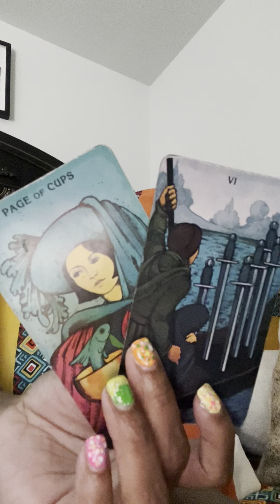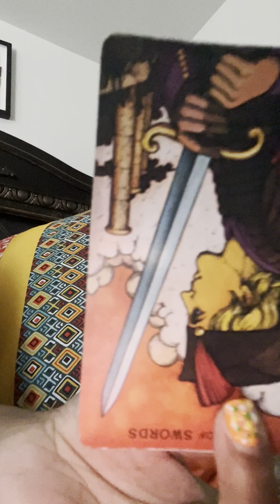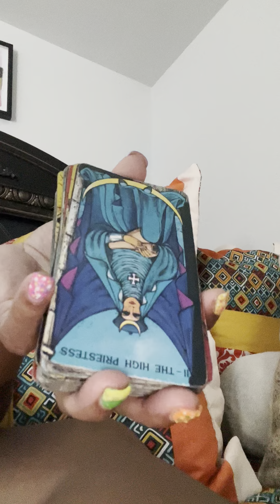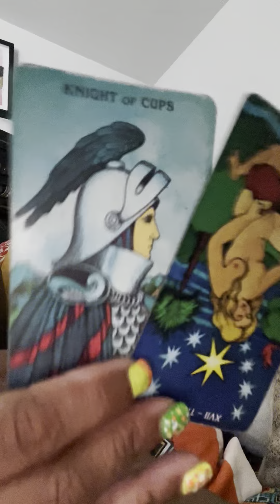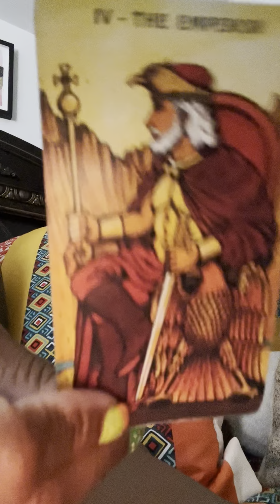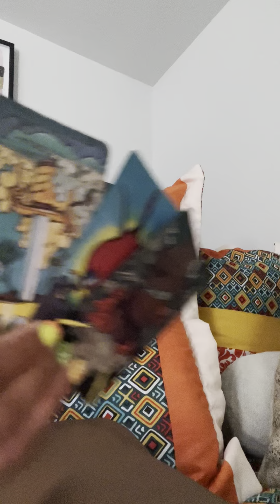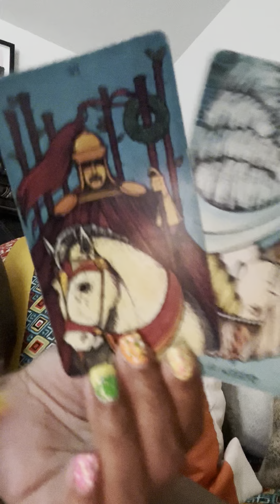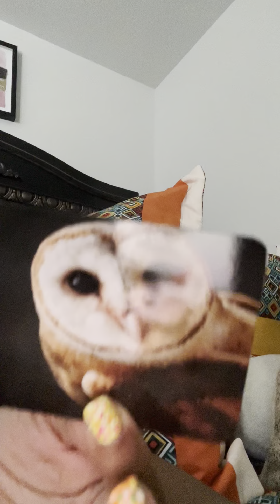Capricorn a secret admirer you don't want warning‼️